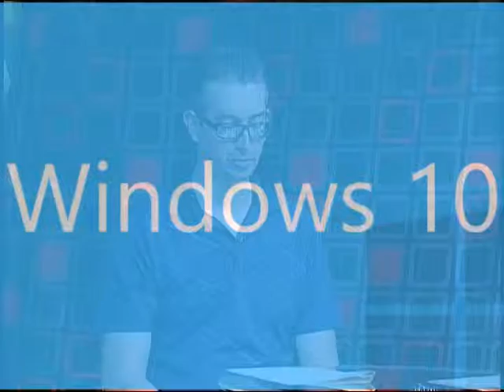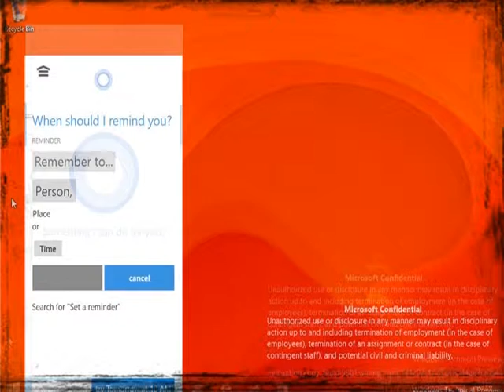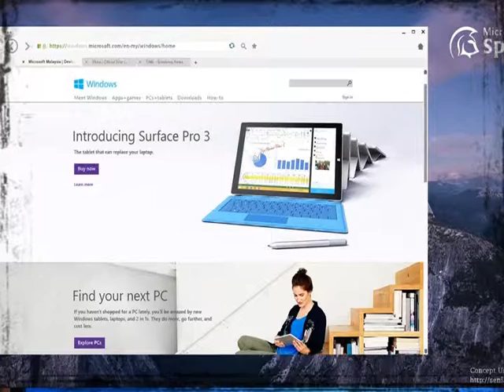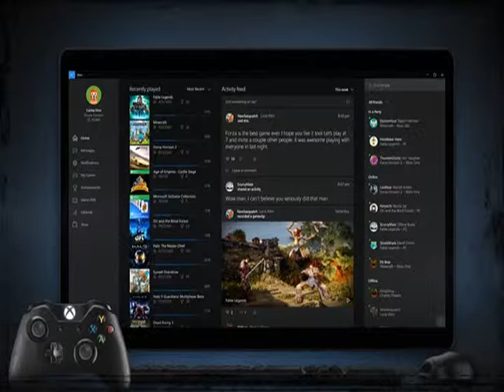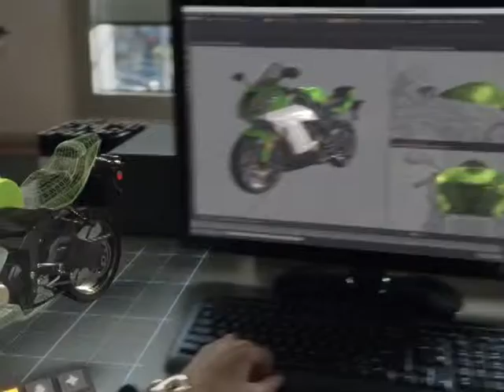Windows 10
We talk about windows 10